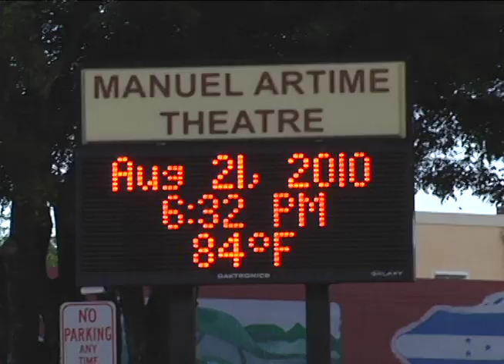Primer Concierto por la libertad"Homenaje a Raúl Gómez y Ariel Sigler"(Primera Parte)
Produccion: Gretell Celeiro y Arturo M Del Monte
Productor Ejecutivo:Martha Lima
Director:Eugenio Llamera
Participan:Mirtha Medina,Ramon Companioni, Xiomara Pages, Yanko Gomez, Gretell Celeiro, Miguel Paneke, Waldo "Maraka".Leonor Zamora,Maria Argelia Vizcaíno, Rogelio Vizcaíno
Concierto benéfico para los opositores cubanos
Publicado el jueves, 08.12.10
By JUAN CARLOS CHAVEZ
La Federación Mundial de Ex Presos Políticos Cubanos (FMPP) organizará
un concierto a beneficio del movimiento opositor dentro de Cuba y al
enfermo disidente Ariel Sigler Amaya, recién llegado a Miami.

``El propósito fundamental será unir a los artistas alrededor del
presidio histórico y la oposición al régimen de Castro'', dijo a El
Nuevo Herald, Arturo M. del Monte, vocero de la Federación, con sede en
Miami. ``Queremos que se identifiquen con la causa y que sean portadores
de esta situación que vive supueblo''.

Los fondos recaudados también serán para el opositor Ariel Sigler

El Primer Concierto por la Libertad de Cuba será el 21 de agosto a las 8
p.m. en el Teatro Manuel Artime, 900 SW 1 St.

Sigler, confinado a una silla de ruedas, recibe tratamiento desde hace
un par de semanas en el Hospital Jackson Memorial. En las cárceles
cubanas adquirió una polineuropatía agresiva, entre otros padecimientos.

Del Monte explicó que el concierto también rendirá un homenaje a la
trayectoria y visión artística de Raúl Gómez, conocido compositor,
arreglista e intérprete.

Eugenio Llamera, presidente de la Federación, anotó que a partir del
2011 realizarán más eventos a favor de la causa de la libertad de Cuba y
el respeto a los presos de conciencia.

``Tenemos otros conciertos para el año próximo porque hemos hablado con
nuestros hermanos y sabemos claramente que hay necesidad de que se cante
a la libertad'', precisó Llamera.

PRIMER CONCIERTO POR LA LIBERTAD DE CUBA A FAVOR DE LA OPOSICION

***La junta directiva de la Federación de Expresos invita a los artistas y público en general a que nos acompañen el 21 de agosto del 2010, en el Teatro Manuel Artimes, de la ciudad de Miami, a las 8.00 p.m., a un concierto memorable en apoyo a los opositores dentro de la isla, recordando al mundo que los cubanos no desmayamos en la búsqueda de las vías que nos lleven a la conquista de la libertad.

En esta primera oportunidad se rendirá un merecido tributo a la figura de Raúl Gómez, un artista multifacético de larga trayectoria, que goza de prestigio y reconocimiento de la comunidad cubana en el exilio y dentro de Cuba.

Un acto sin protagonismo, sin discursos, donde sólo importe la defensa de los derechos humanos, la democracia y la música.

Este es el momento de apoyar a los artistas que luchan día a día junto a nosotros por lograr la libertad de Cuba.